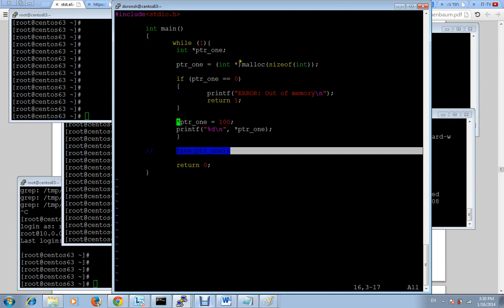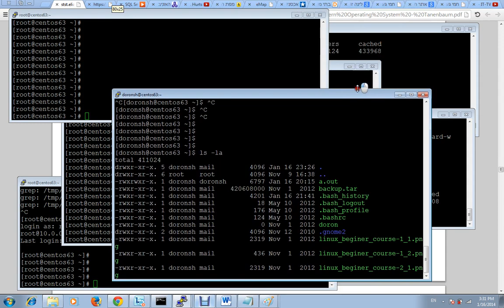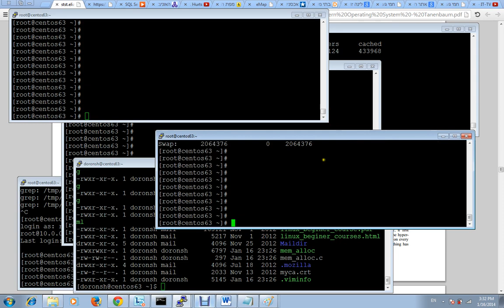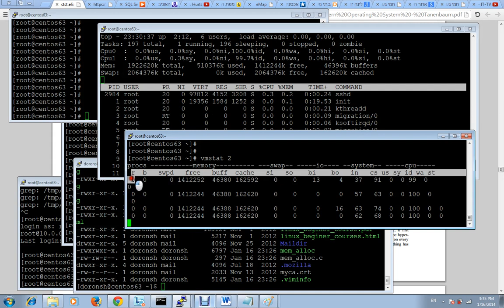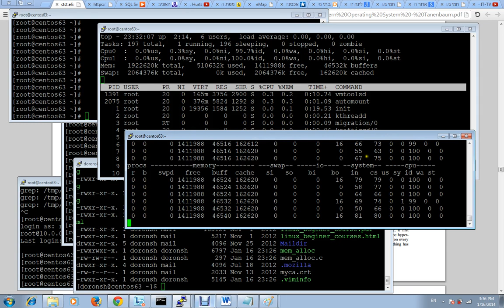Linux Performance Tuning part 1